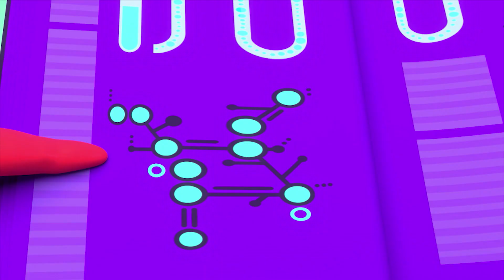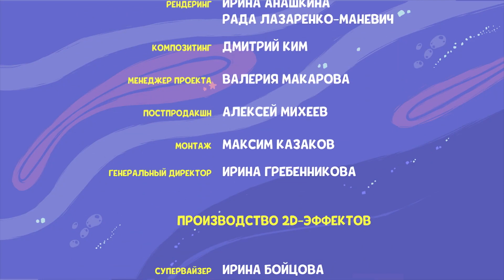Библиотека - Шаранавты Герои Космоса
Друзья Энек, Бенек и Ники решают вступить в ряды шаранавтов, чтобы стать защитниками добра и справедливости в Шаралактике. Они будут сражаться с подлыми шурумбами - космическими злодеями, которые строят коварные планы по захвату планет.